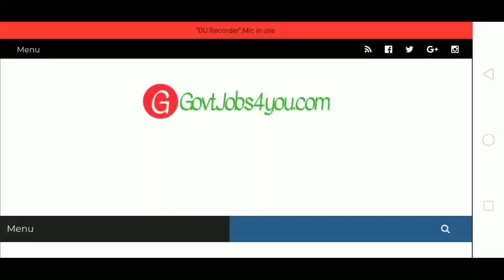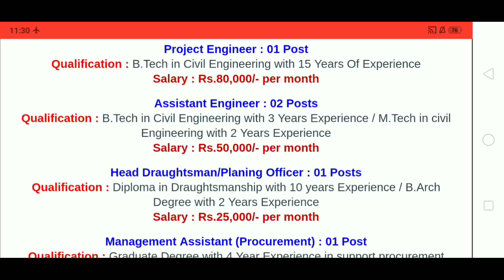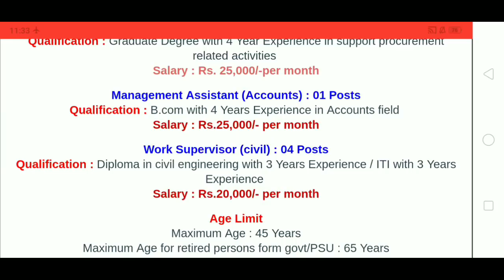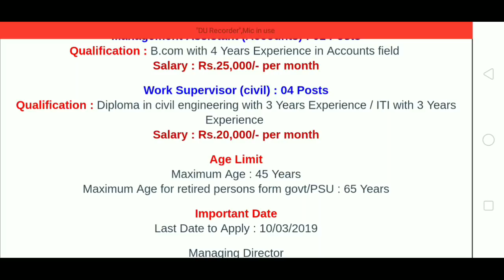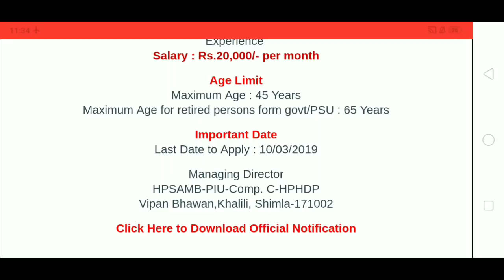H.P State Agriculture Marketing Board Recruitment|| HP GOVT JOBS 2019||HIMACHAL JOBS||GovtJobs4you